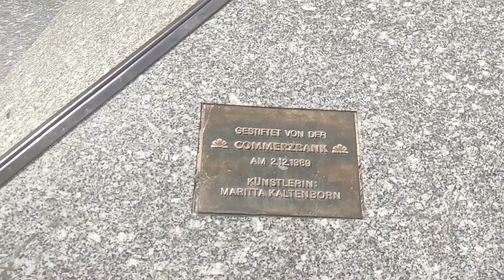31 мая 2022 г.